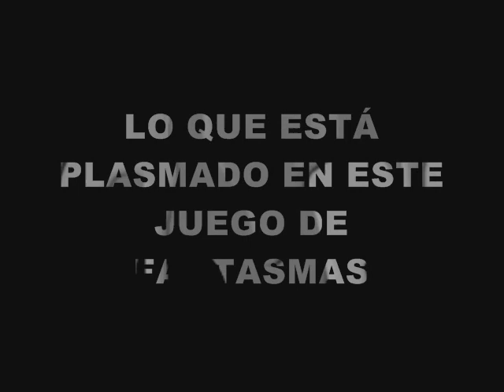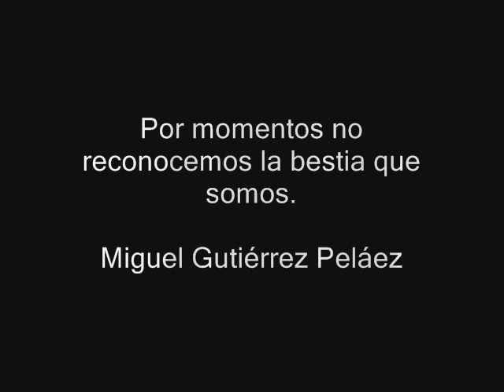ALONSO JIMÉNEZ-LIGA LATINOAMERICANA DE ARTISTAS-SINCRETISMO-ARTE VERNÁCULO-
PELIFANTAS-FILME-FOTOGRAMA RETRATOS, CARAS, SEMBLANTES LO QUE QUEDA DEL NIÑO QUE SE ERA.